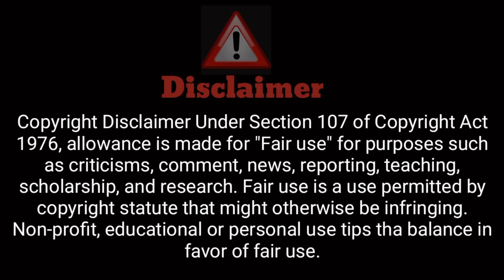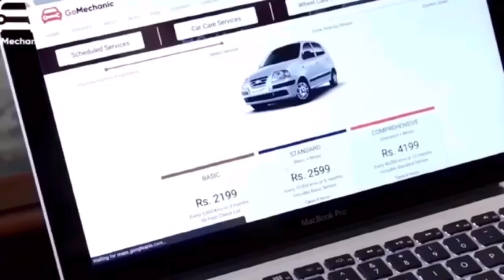मैं अपनी बीवी से परेशान हूँ || Prank On Wife In India || Abhi Yadav Jhansi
Managed by :- Moyotro digital marketing Pvt Ltd.

मैं अपनी बीवी से परेशान हूँ